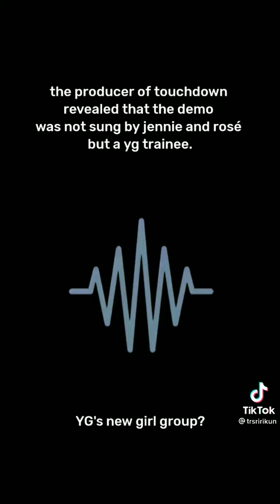TOUCHDOWN BY YG TRAINEE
YGNGG POSSIBLE MEMBER?